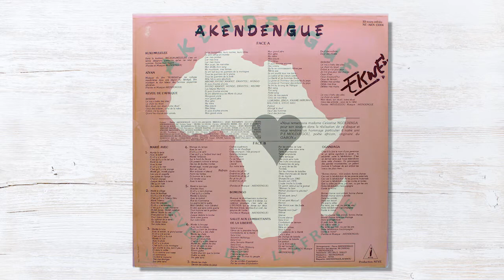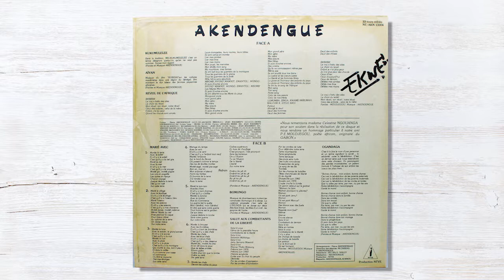Akendengue - Reveil D'Afrique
Ntye / NT/AKN 13004 / LP / 1980 / France